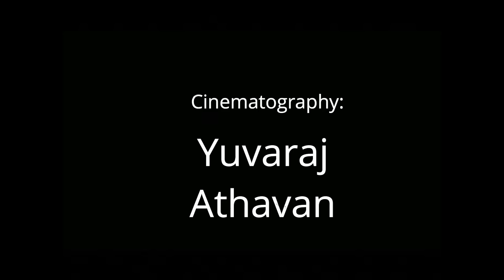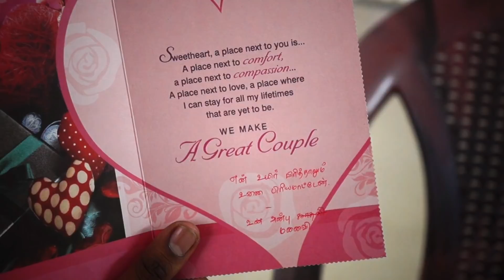Pyar Premam Kadhal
A short film directed by Kamal